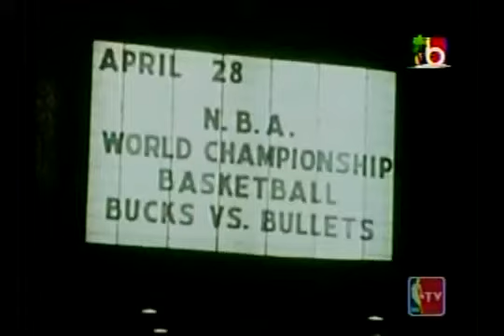NBA Greatest Games: 1971 Championship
Eastern Conference (Baltimore Bullets) VS Western Conference (Milwaukee Bucks)